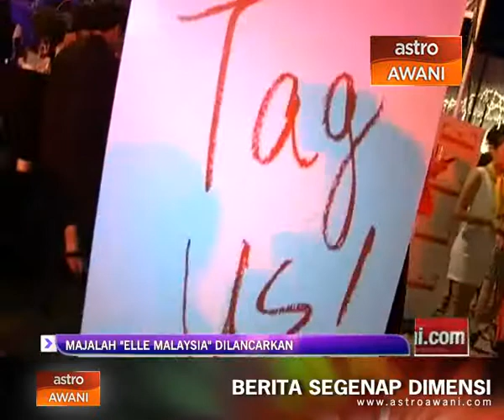Majalah 'Elle Malaysia' dilancarkan